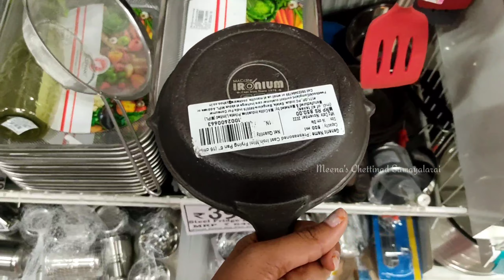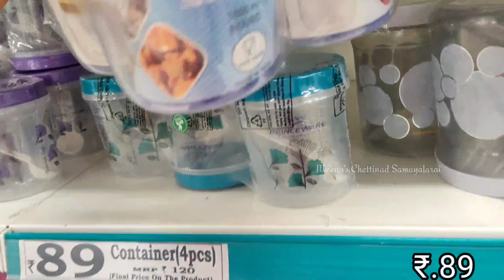Dmart Stainless Steel Kitchenware Collection's Storage Containers Organisers Household Collection's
D Mart SALEM
Kattupakkam

கடை விளம்பர தொடர்புக்கு 👉Condact :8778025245